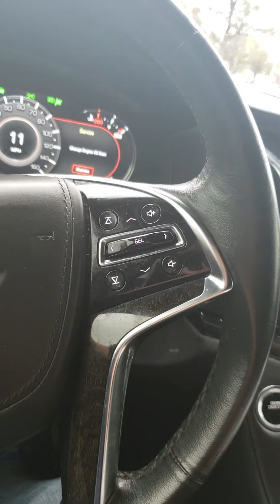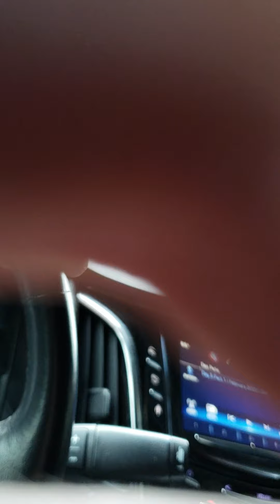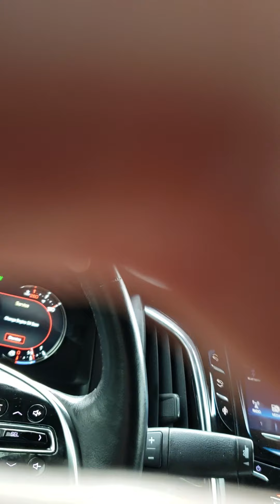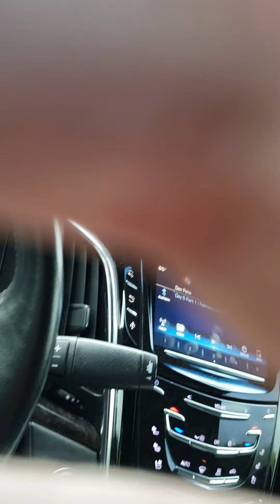Brand new group sober home- $3300 first month!!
This is the best business in the world. Why?? Chances are you are a HORRIBLE MANAGER! That is why!! What do i mean? I mean that you didnt most likely go to an ivy league school, your parents most likely were not hight performers and u probably cant manage worth a SH&*!!! But guess what? This month (in less than 1 week) i set up anither group home. I already have deposited over $3300!! By next month it will be at full occupancy amd doing betweem $7500 and 8k per month in revenue. The rent? $2600. Other overhead? Maybe $1000. Do the math! This is with crappy managers. The most important thing is that you collect the money and keep accurate books!!! Most idiots out there dont even know how to use quickbooks, let alone have the discipline to run a p&l excel spreadsheet each month. Wake up! U r running a business. The good thing about group homes is that the margins are HUGE!!
WANT TO LEARN HOW TO START A GROUP HOME? go to my website and sign up for the free course.